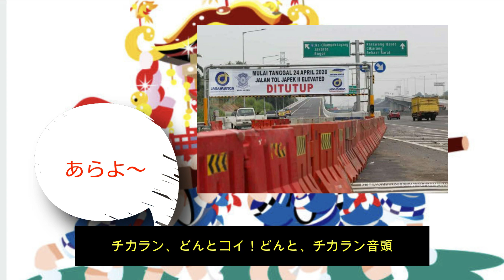「チカラン音頭」インドネシアの新音頭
日本とインドネシアのために作られました！
気に入っていただいた方は是非、インドネシアと日本のために、拡散をお願いします！

日本の車やバイク、そして電機機器の部品や製品を作るインドネシアの工場が集まる「工業団地」地域の歌です！是非日本の方にも知っていただき、日本の企業のために頑張ってくれているインドネシア人や日本人を「日本から」も、応援して欲しいです。そのために作りました！